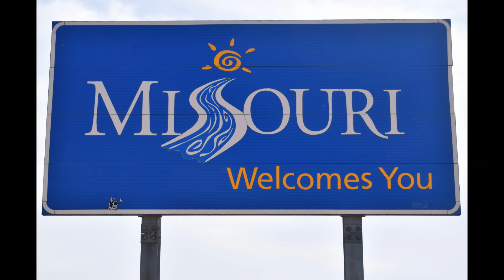10-16-22 Day 4-3 Crossing Mississippi River and Driving to Ste. Genevieve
Hope you enjoy these videos primarily about our travels.

DAY:  4-3  Crossing Mississippi River and Driving to Ste. Genevieve   10-16-22

We do not post any videos until we get home.